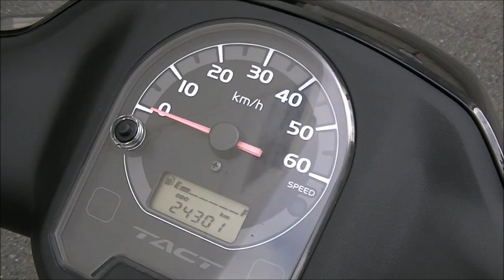タクト ベーシック 2015年 中古車 バイクショップ名:Bike shop Moto Ride (モトライド)